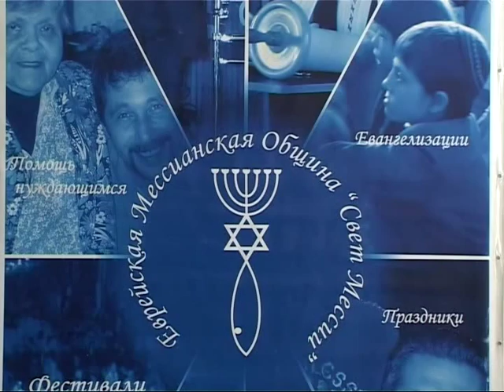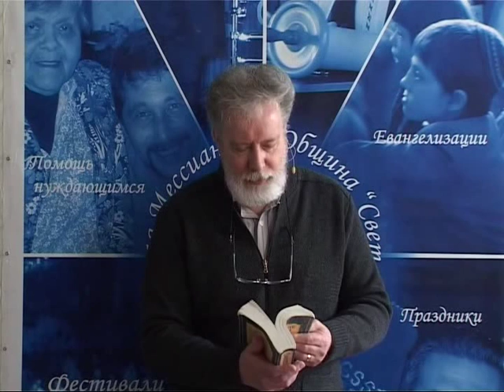МЕБИ Роджер Финч "Духовные дары" Урок 12